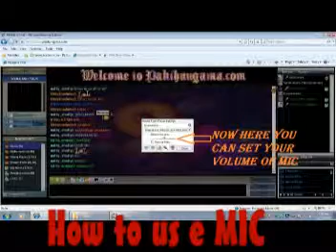Pakihungama Registration and mic using